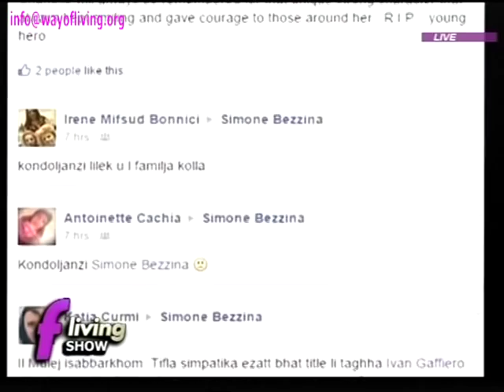Chanelle Bezzina - Her Life...Her Victory...Her Legacy - Way Of Living on TV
Her Life...Her Victory...Her Legacy (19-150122)
The true story of this brave positive young lady, who by the time she reached 22 years had already accomplished what takes others 80 years and over. This is her life as recounted by her mum whose testimony is amazing, her brother, her fiancé and her close aunt.
(Well worth watching till the end. An amazing testimony that will touch even the most hardened of hearts.)
Program on fLiving TV Channel - Live